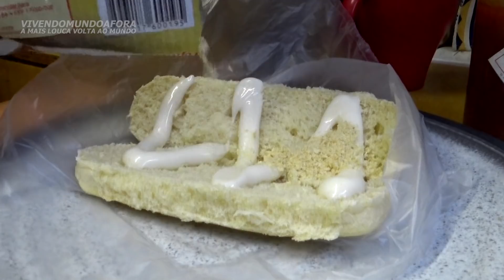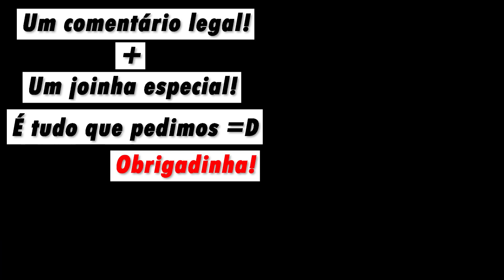NÃO FAÇA ISSO... T2.ep283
Agradecimento especial aos nossos amigos e apoiadores:
Alex Pinotti
Alexandre Cardoso da Silva
Amanda Lerner
Dayana alves
Dea Teresa de Almeida Torres
Diego Rapacki
Elton Carlos Rempel
Fernando Fonseca
Fernando Riato
Gustavo Vendramini
Henrique Coelho
Jean Sestrem
João Torrecilha
Jordan Silva
Jose Maurilio Marcondes Alves
Julio Amaral
Kauan Lobo
Luciano piccart
Luciano Waltrick
Luís
Maiquel Kochhann Lunkes
Marcelo Daibert
Marjoyre Anne Lindozo Lopes
Nicolao Constantino Neto
Rafael Rech
Renan Iuri Morandini
Rudolf Fonseca
Tania Stahlke
Valéria Marques
Viviane Nogueira